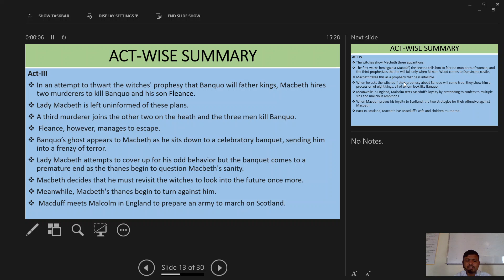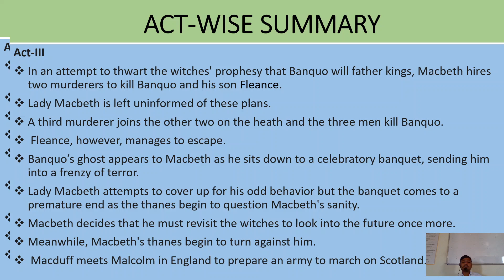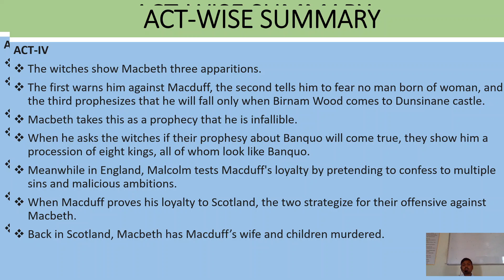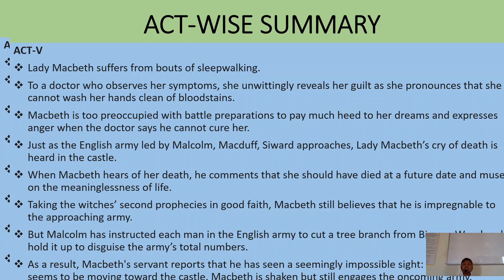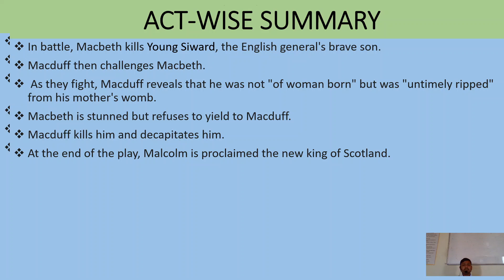Macbeth, Act III, IV & V